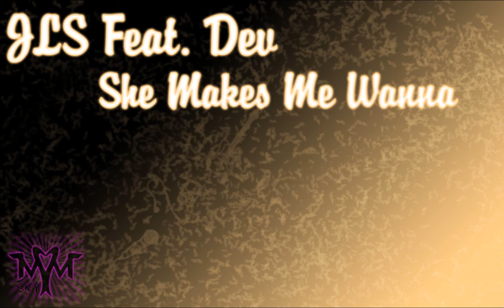HQ'JLS Feat. Dev - She Makes Me Wanna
JLS Feat. Dev - She Makes Me Wanna in HQ